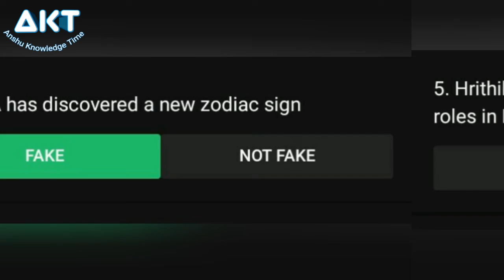Flipkart Fake Or Not Quiz Answer Today 3 Aug 2020, Fake Or Not Answers, Flipkart Quiz Answer Today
Flipkart Jungle
Flipkart fake or not quiz answer today Flipkart quiz answer
Flipkart fake or not main voucher Kaise jite
Ten Lakhs, Win One Lakhs, Win Ten Thousand Vouchers, Every Day Win,
Flipkart supercoins se recharge kaise karen
Flipkart plus membership Kaise Bane
Flipkart super coin transfer
Flipkart gift voucher transfer
Flipkart wallet se paise Kaise transfer Karen
Flipkart supercoin membership